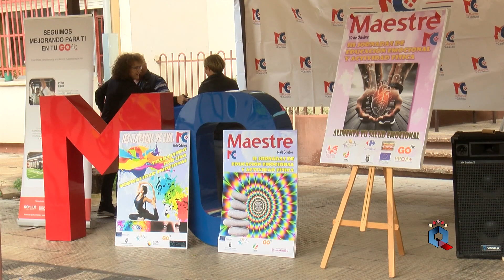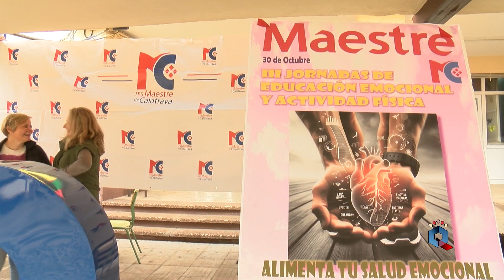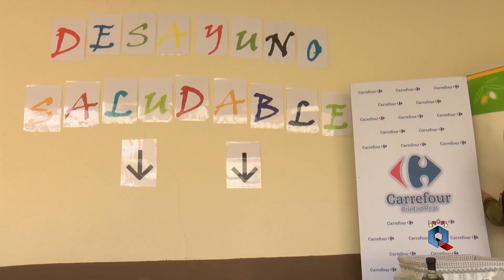Jornada sobre salud emocional en el IES Maestre de Calatrava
.- El IES Maestre de Calatrava ha celebrado este lunes la tercera edición de sus jornadas sobre salud emocional y actividad física, una iniciativa que nació tras la pandemia con el objetivo de dotar de herramientas a sus alumnos para hacer frente a los efectos provocados por el confinamiento en la salud mental, pero que, en esta ocasión y ya superada aquella etapa, dan un paso más y se centran en la alimentación.